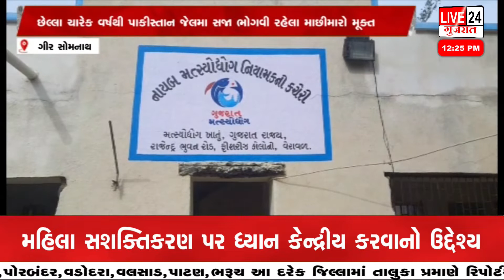ગીર સોમનાથ માછીમારો મૂક્ત@live24newsgujarat